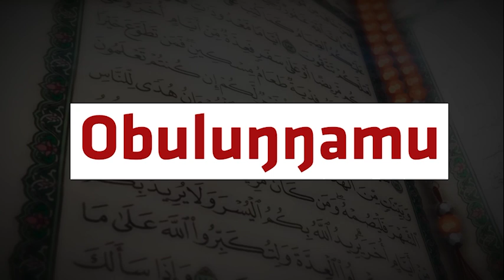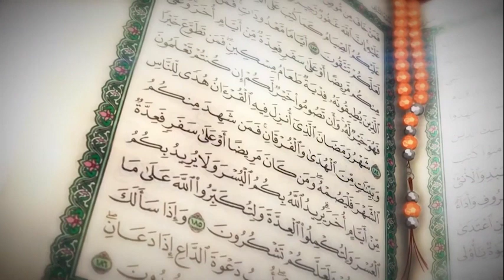Weewale Okukola Emirimu Emibi Kubanaga Allah Alaba Bulikimu - Sheikh Rajab Kakooza Part 1